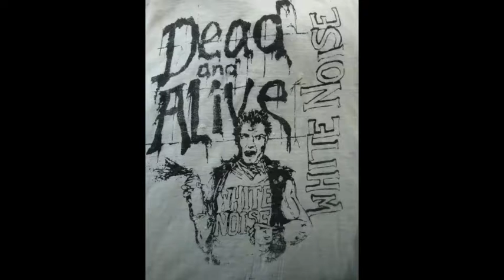white noise - reinstatement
fourteenth of fifteen tracks from their obscure 1983 demo. hailing from calgary, alberta, bassist jaime kenny and vocalist ron hadley of white noise would go on to reform the band as the criminally underrated crossover thrash band beyond possession

some songs would later appear on beyond possession's "tell tale heart" EP.